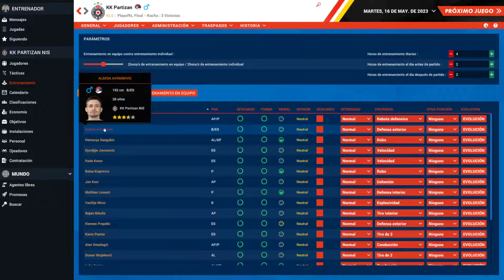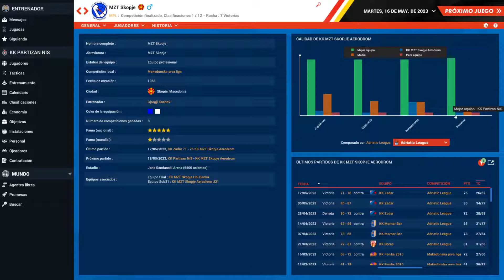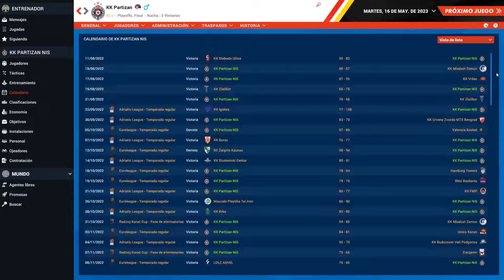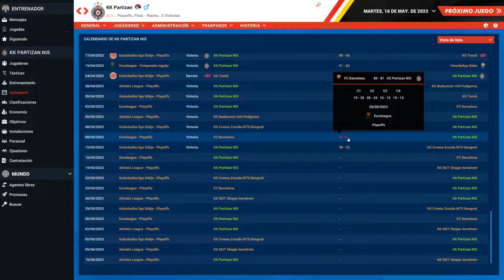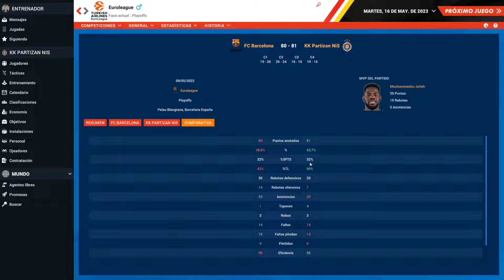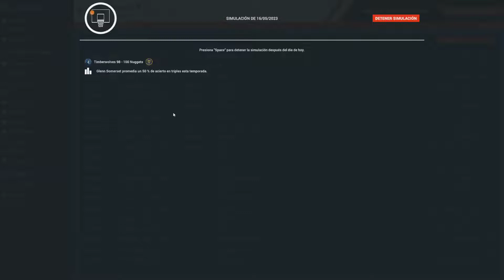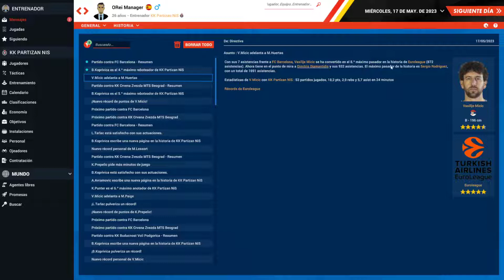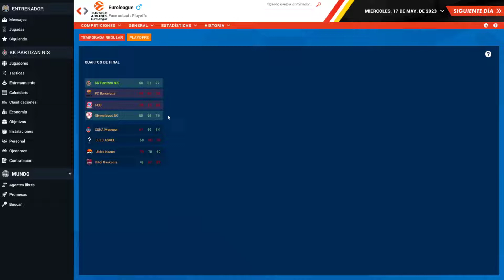Pro Basketball Manager 2022 - Partizan #55 - T2 - Aparece el cansancio en la serie contra el Barça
Vuelve el baloncesto al canal con Pro Basketball Manager 2022. Nos ponemos en la piel de Obradovic para intentar devolver al Partizan de Belgrado a la máxima competición Europea y competir con los mejores equipos de Europa.
Para ello primero debemos dominar en la ABA League o llegar a la Eurocup y levantar el trofeo.